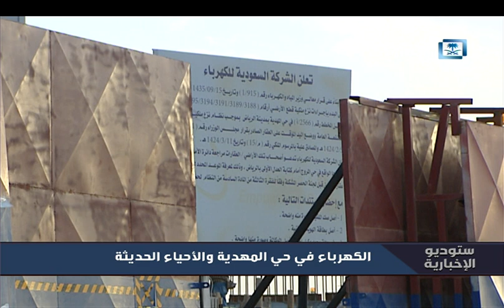شركة الكهرباء تنشئ محطة حي المهدية.. وتفي بوعدها لستوديو الإخبارية